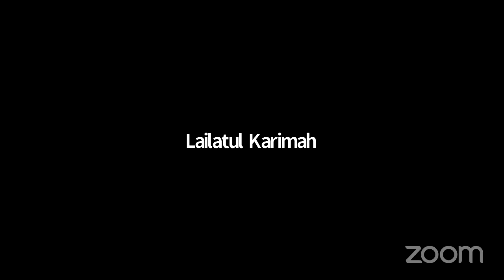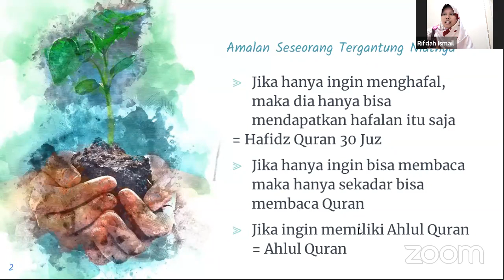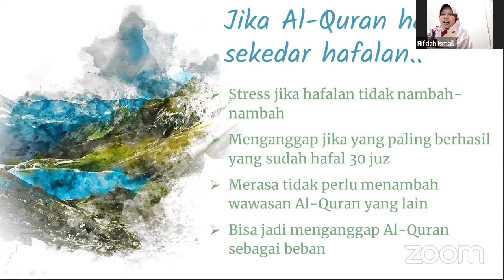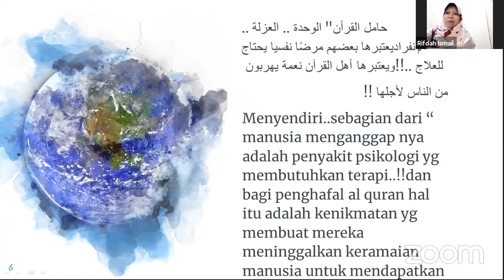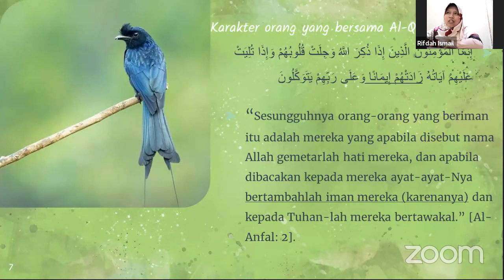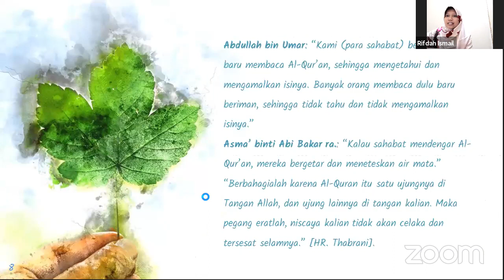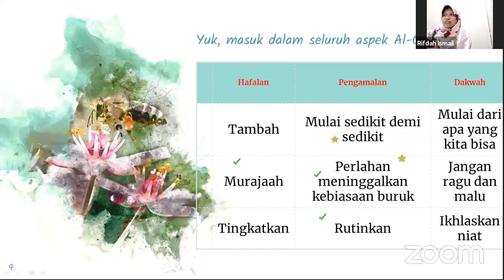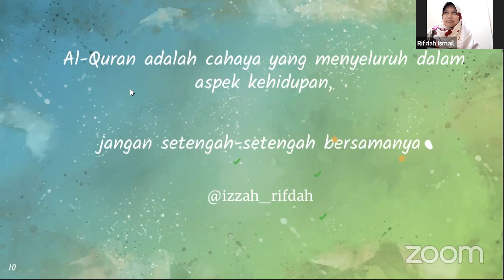Seminar Pekan Al-Quran Day-7